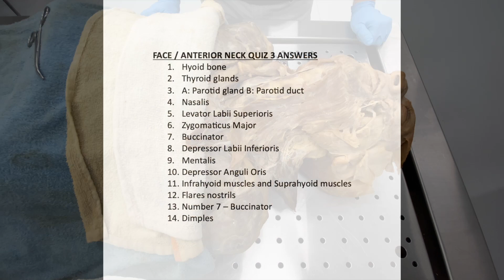Face/Anterior Neck Quiz 3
Quiz covering some of the material presented on the Face and Anterior Neck.
For each of these quizzes, pause the video if you need more time to answer the question and pause to double check your answers before the correct answers are presented at the end.  Enjoy!